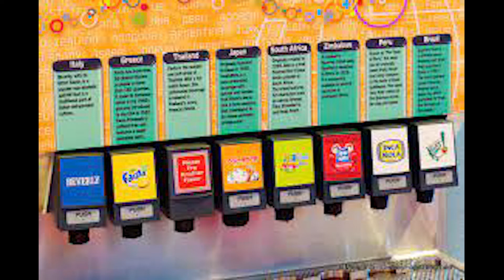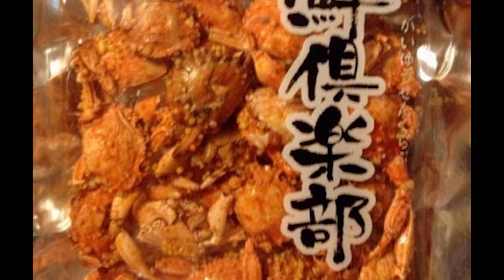Top 10 Weirdest Foods And Drinks In Disney World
Disney World is well-known as a food lover’s dream, with delicious snacks ranging from turkey legs and specialty cupcakes to Mickey ice cream bars and the famous Dole Whip. But Disney has its fair share of more interesting options.Adventurous foodies may not find this list too crazy. But to an average theme park guest expecting burgers and corn dogs, seeing foods and drinks that vary from the exotic to the bizarre can be quite a surprise.